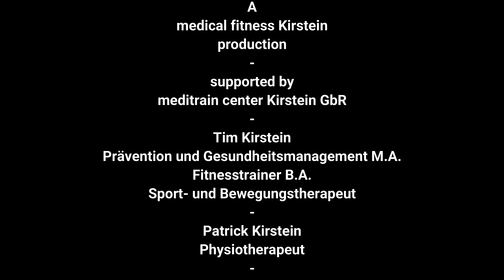Fit in Quarantäne #6 Iliosakralgelenk ISG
Dehnübungen für das Darm-Kreuzbeingelenk (ISG = Iliosakralgelenk)
3 effektive Übungen